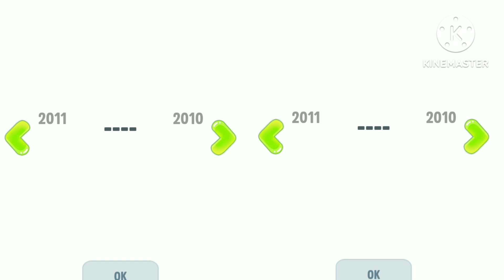my talking Angela 2 spesial natal 2023 (game play Android)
my talking Angela 2 spesial natal 2023.